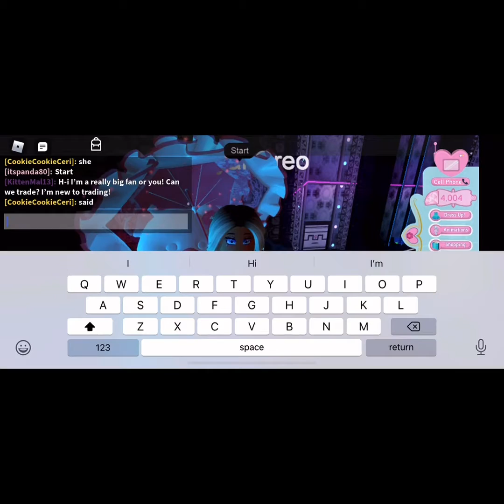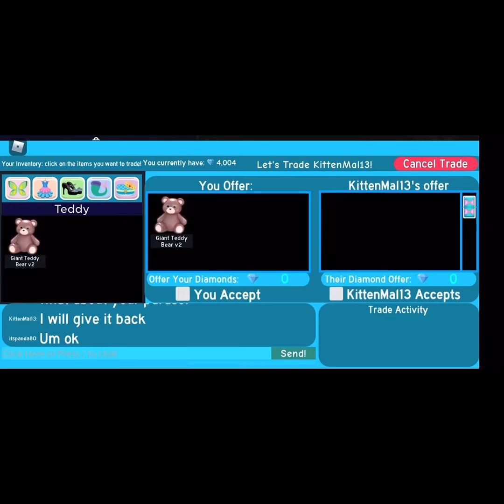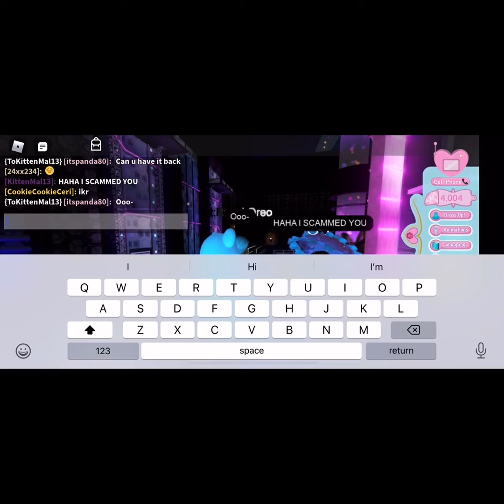The scammer|part one| (not true story)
Welcome to da description box!
This is where i tell u things!

Please do not take this offensive if you do please exit this video

♡Mini Q&A♡
1.whats your real name
Cassidy

2.what whould you do if u reach 200  sub
I will do a little live stream give away and if it on my b day i will do a live stream of that soo yea

3.Who is your fav youtuber (it cant be you)
Royal Sophie

4.Can i friend you?

I love Roblox!

Roblox is an online game platform and game creation system that allows users to program games and play games created by other users

No music is mine they belong to their right owners!